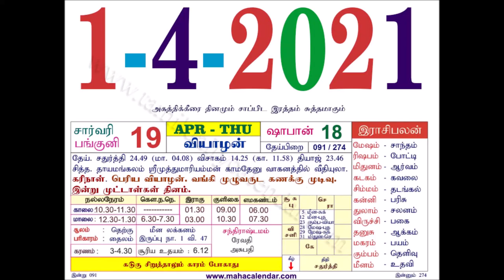இன்றைய ராசிபலன் 01-04-2021- indraya rasi palan 01.04.2021- daily rasi palan 01/04/2021